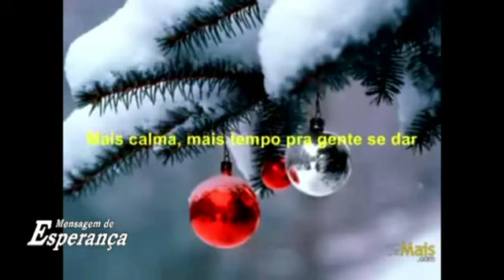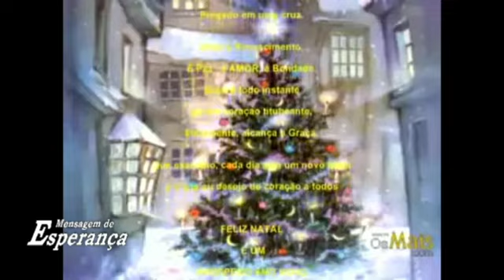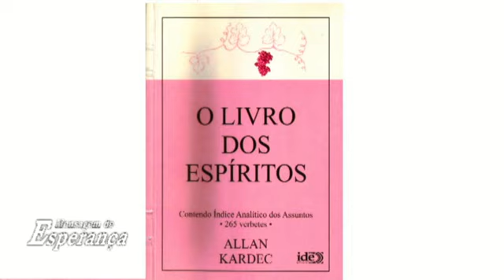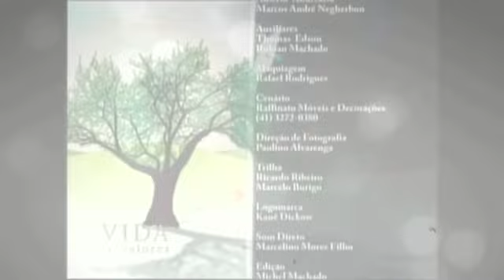Mensagem de Esperança com Sara Samirys e Nelson Dantas 18122015